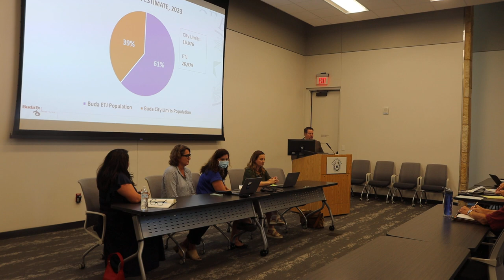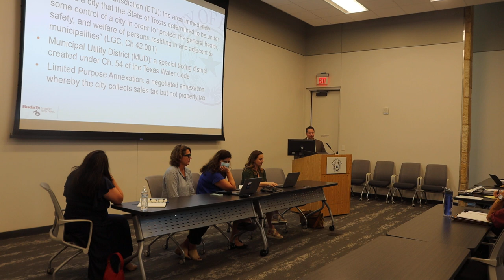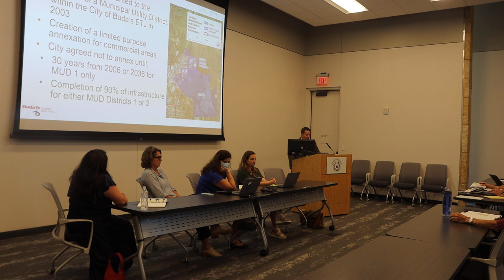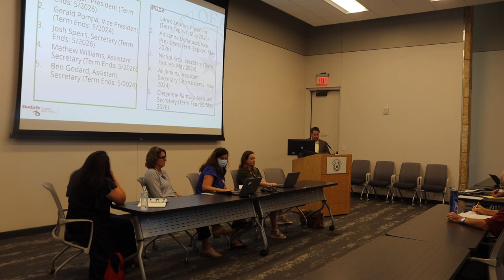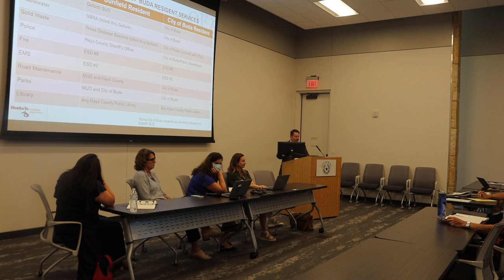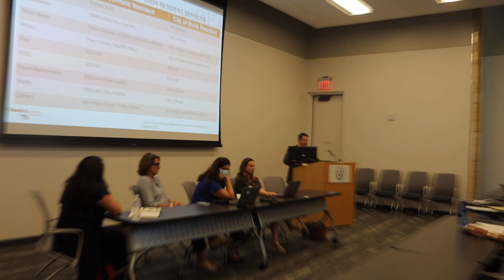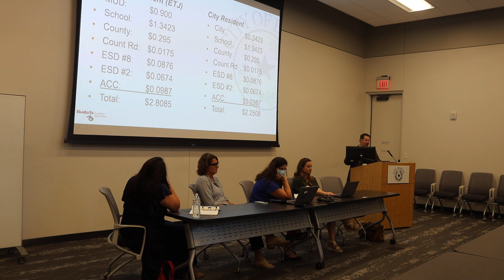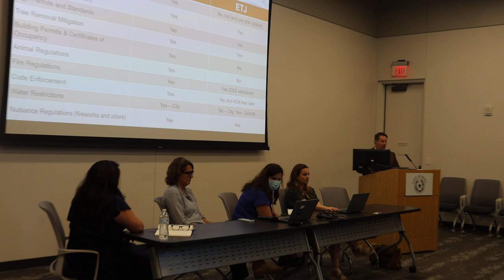City vs ETJ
On Aug. 3, 2023, the City of Buda hosted a Sunfield Community "City vs ETJ: Understanding the Difference" forum. Buda City Manager Micah Grau led the discussion about the differences between living in the city versus the extraterritorial jurisdiction in this segment.